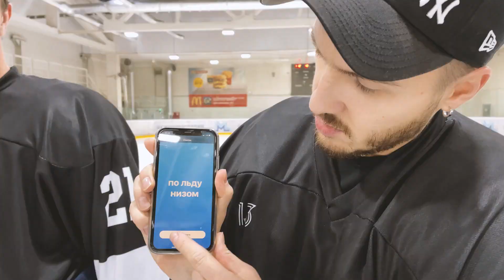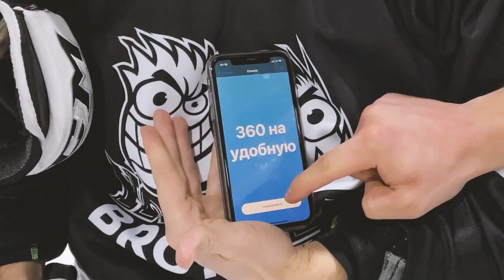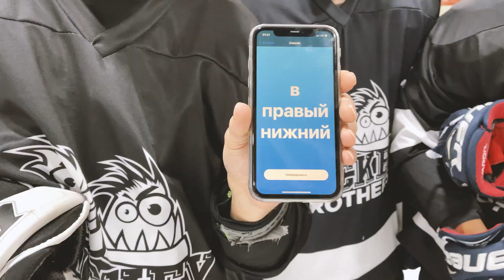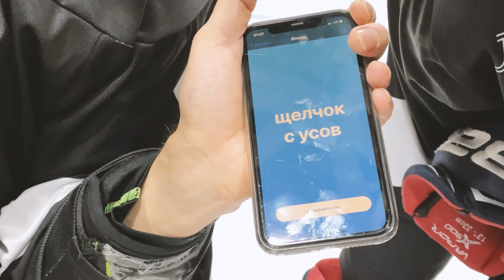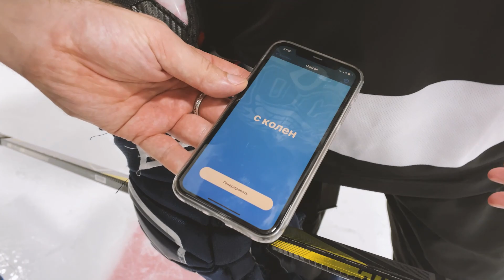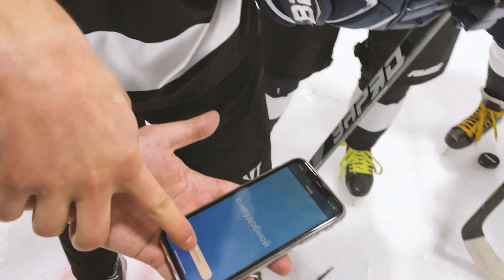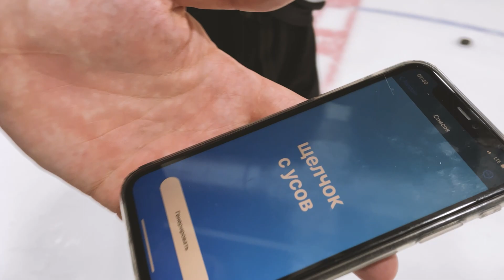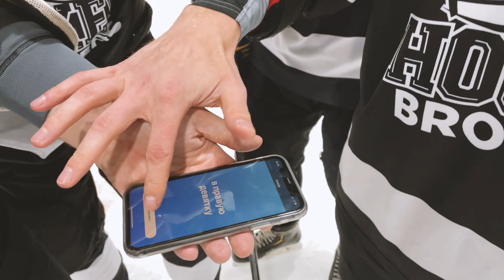ШТРАФНЫЕ БРОСКИ НА СТРИЖКУ! Подстригли Джони?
Мы пробовали этот формат у 2drots в гостях "штрафные на стрижку" и нам понравилось и поняли, что в хоккее еще такого не было. Так что мы взяли этот формат и адаптировали его под хоккей! Какое название лучше "штрафные броски на стрижку" или "буллиты на стрижку" ?